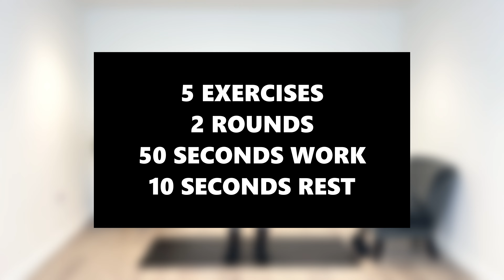10 Minute Inner Thigh Workout At Home | With Dumbbells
10 Minute Inner Thigh Workout At Home With Dumbbells (im using 10KG)

Lets be honest the inner thighs are the area we really want to tone up to make the legs look lean and the thigh gap more prominent!
In todays session we will foicus SOLELY on engaging the inner thigh area as it takes alot of work to fire it up! You can PICK this workout and MIX it with another 10 min workout in this series for legs, abs or upper body. Its your choice.

Dont be fooled by these short workouts as they are as intense as you make them!

For your reference the black Mat Im using in the video is a fantastic high quality and affordable mat which is easy to clean and perfect for home workouts! The Mat comes in a variety of nice colours and i have managed to get you a further 10% discount off the sale price when you use this code ( ZT6FUHGU ) with this link at the checkout:

and finally.

If you would like to support me in producing more great videos i would appreciate it so much so please

The Use of this Home workout video on this channel is solely at your own risk. Hannah will not be accountable or liable if you sustain any injury or harm as a result of performing the exercises in this video. Please consult your doctor or health care professional before starting this workout if you have any pre existing or underlying health conditions. By performing these exercises, you are performing them at your own risk. Hannah is a certified and qualified Personal trainer.

00:00 Introduction
00:11 Warm Up
01:18 Workout
11:35 Cooldown